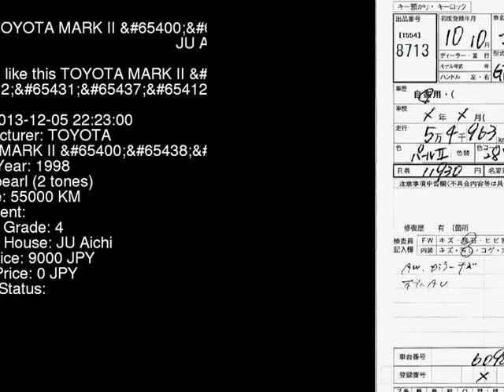1998 TOYOTA MARK II _ GX100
the Authority on JDMs since 2007!  . Details on this car from auction in Japan